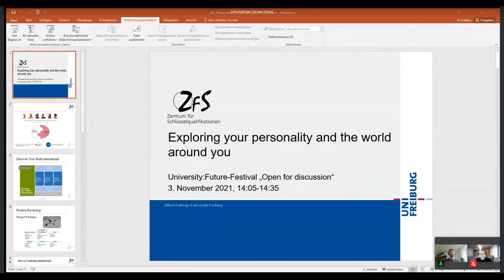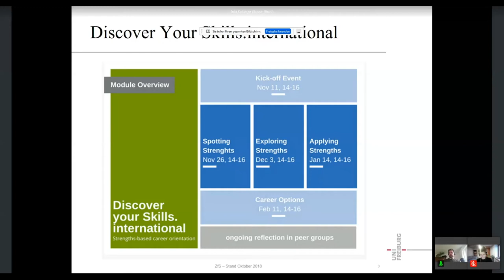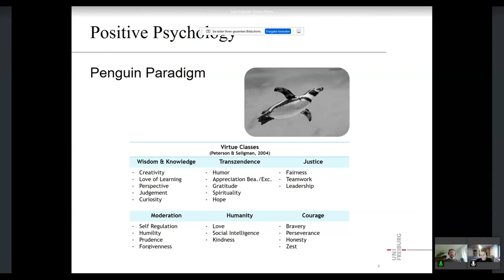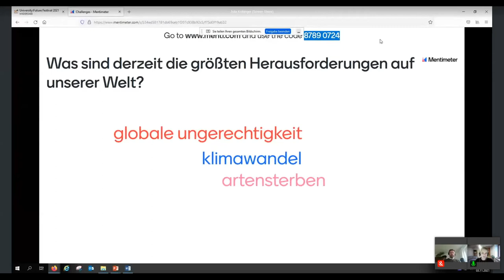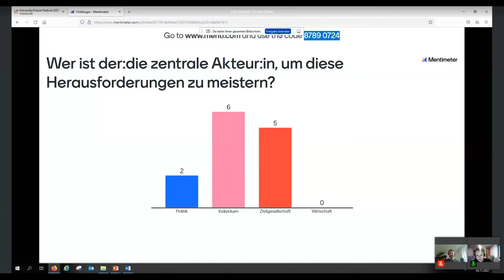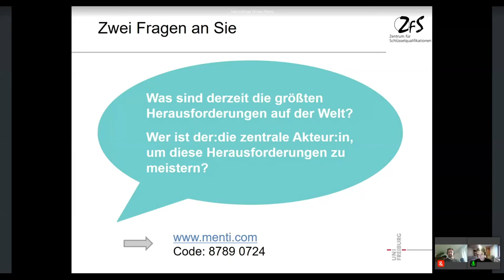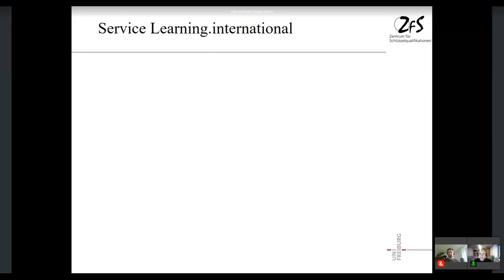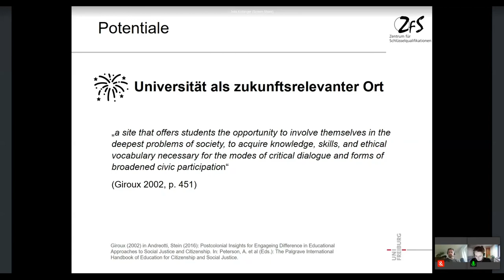Julia Kolbinger, Dr. Markus Strauch - Exploring your personality and the world around you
Service Learning und stärkenbasierte Berufsorientierung für internationale Studierende

Mit Discover your skills.international und Service Learning.international hat das Zentrum für Schlüsselqualifikationen der Albert-Ludwigs-Universität Freiburg zwei innovative Lernangebote entwickelt. Die Module eröffnen internationalen Studierenden die Möglichkeit, ihre persönlichen Stärken zu entdecken und sich durch ehrenamtliches Engagement gesellschaftlich einzubringen. Auf diese Weise kommen Studierende nicht nur besser in Kontakt mit sich selbst und ihrer Host Community. Sie entdecken auch Wege, sowohl ihre individuelle als auch die gesellschaftliche Zukunft aktiv, reflektiert und selbstwirksam zu gestalten.
In unserem interaktiven Vortrag erfahren die Teilnehmenden, welchen (didaktischen) Beitrag Reflexion, Peer Advising und transferorientierte Kooperation in den Modulen leisten. Und wie Stärkenarbeit und Lernen durch zivilgesellschaftliches Engagement mit internationalen Studierende auch in digitalen Lehr-Lernzeiten funktionieren kann.

Julia Kolbinger hat Soziologie und Gesellschaftstheorie in Mainz und Jena studiert. Nach einigen Jahren in der Engagementförderung in einer entwicklungspolitischen NGO wechselte sie an die Karlshochschule International University und koordinierte dort das Service Learning-Angebot. Seit 2020 entwickelt sie am Zentrum für Schlüsselqualifikationen der Uni Freiburg zusammen mit Dr. Markus Strauch neue Lehrlernangebote für internationale Studierende. Sie ist verantwortlich für das Modul Service Learning.international.